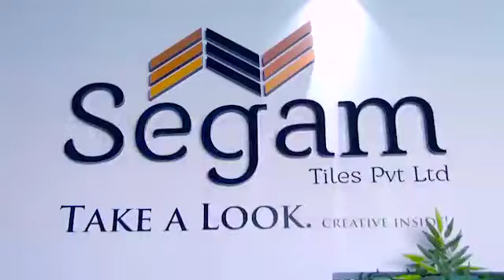morbi ceramix 2019 | promo 003 | morbi update